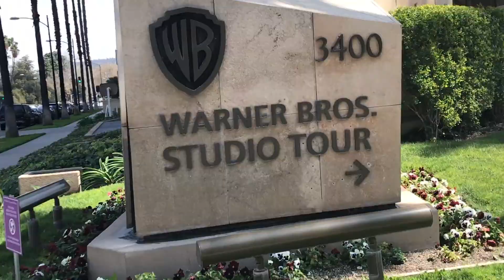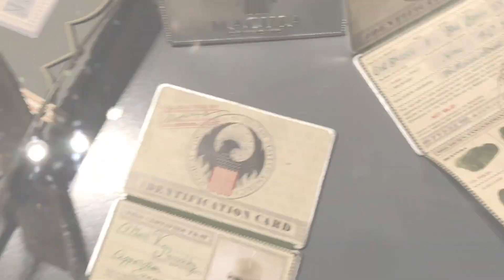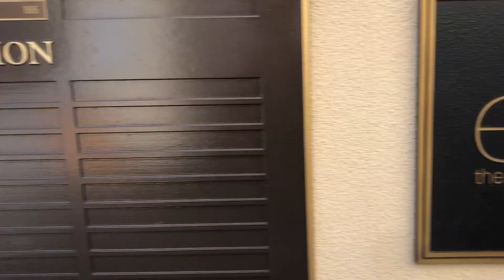Participei da filmagem dos FRIENDS vi o FIGURINO ORIGINAL DE HARRYY POTTER na Waner Bros.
"e~W*n$oXa!H!MC}BT5Z'gf
"e~W*n$oXa!H!MC}BT5Z'gf,

Pessoal, muito feliz em resgatar algumas imagens desta visita maravilhosa que fiz na Warner Bros, espero que gostem. Me desculpem pela descontinuidade, mas muitas imagens foram perdidas após tanto tempo, mas o principal eu deixo para vocês curtirem. Vale muito a pena a visita nos Studios, vocês conheceram até o escritório onde Alfred Hitchcock trabalhava em suas produções, uma verdadeira viagem no tempo, e ainda se não tiverem sorte de ver algum famoso caminhando pelos studios durante alguma gravação de filmes ou tv shows! Abraços